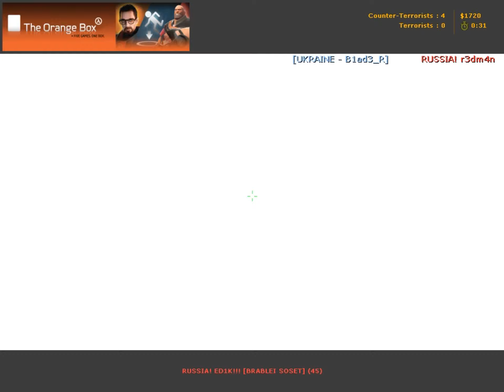xek vs. Ukraine @CB NationsCup XII